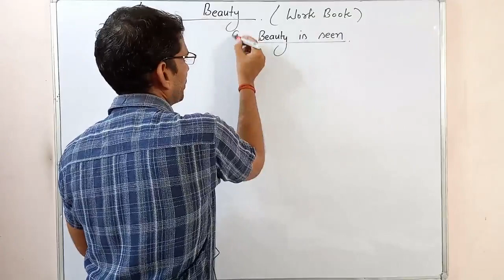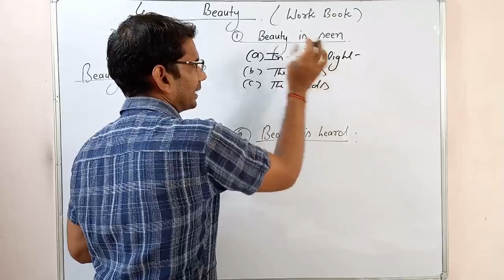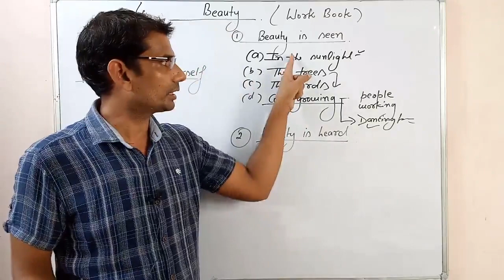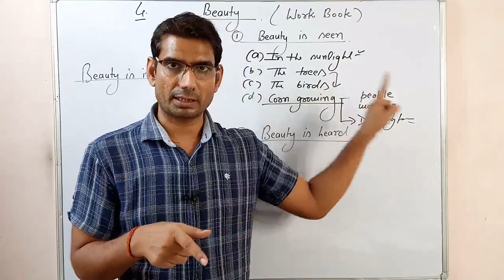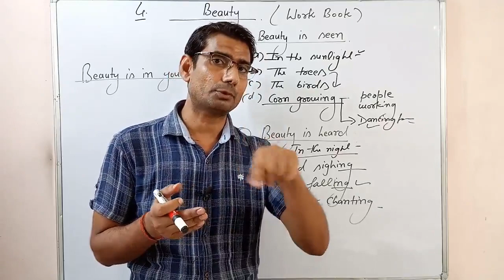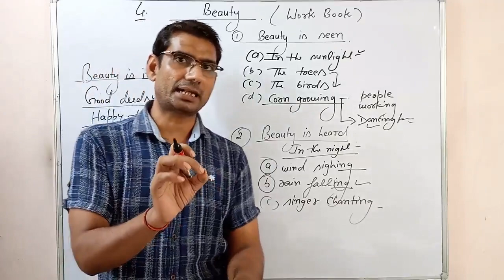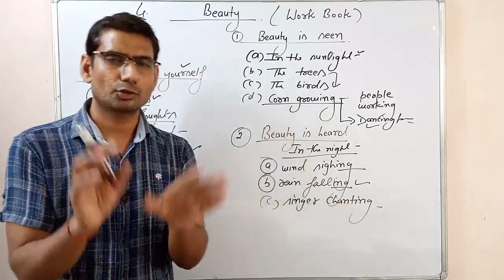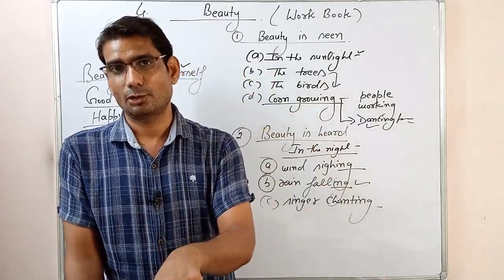Wonderful World By William Brighty Rands/Class 12/Questions part 6 by gp dixit